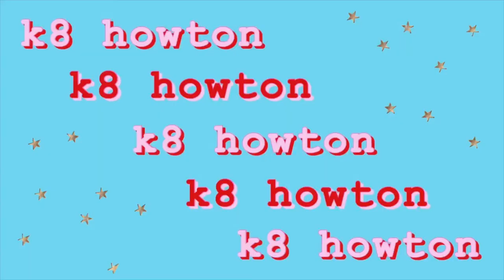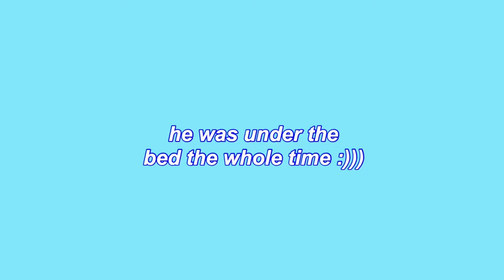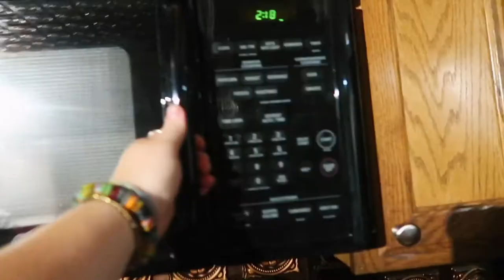my family stayed on a houseboat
wazzupppp guys :))) i hope that you liked the video! i know it was all over the place but it's fine haha i thought i would just post it anyways because it's fun and i had a good time lol. i also just wanted to mention that the pandemic is very much STILL HAPPENING. i know i should've said something in the actual video but oh well... my family literally didn't see a single person this weekend besides when we went to the rock quarry and even then there were like 15 people in the entire place. wear masks! protect each other!

here are a couple of links to more information about COVID-19 if you want to educate yourself some more:

here are some more links to black lives matter organizations where you can sign petitions and things like that to get more involved:

WHAT EDITING SOFTWARE? - imovie :-)